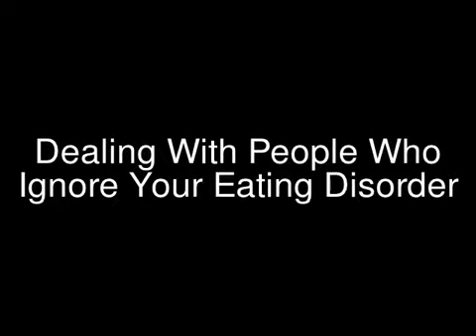When People Ignore Your Eating Disorder: Why, and What Can You Do? TogetherweR Thursdays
People ignore eating disorder symptoms in a friend or family member for a variety of reasons.  In this video I share my perspective on some reasons why people do this, and also offer some things which may help both you and those close to you.
~*Much Love & Be Well, Precious Ones!*~

anagirlempath togetherwer video vlog AN ED "eating disorder" self help support restrictive anorexia nervosa bulimia EDNOS orthorexia ana proana neoproana proreality positive Life mental health recovery weight body image depression attitude awareness daily weekly exercise thinking blessings Positivity Healing Challenge coping refeeding therapy information education advocacy tools wellness talking sharing tips encouragement dealing people "loved ones" ignore ignoring your